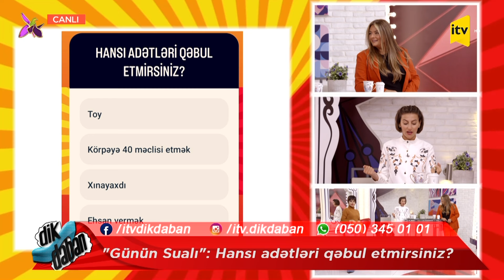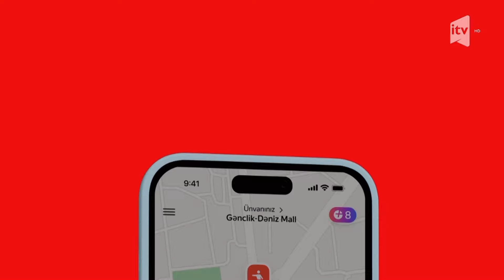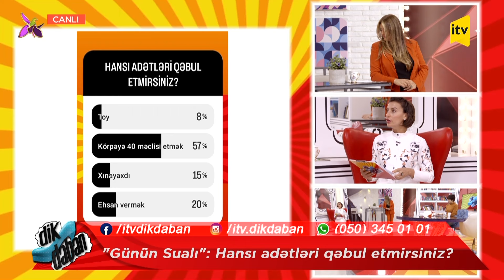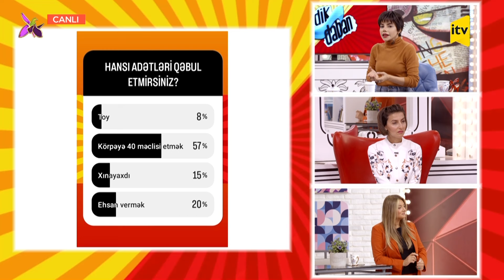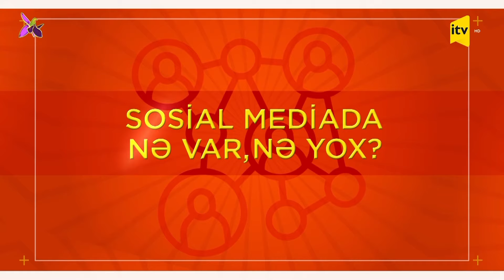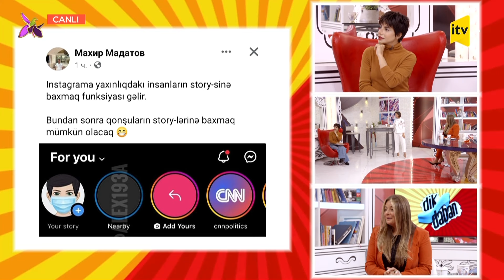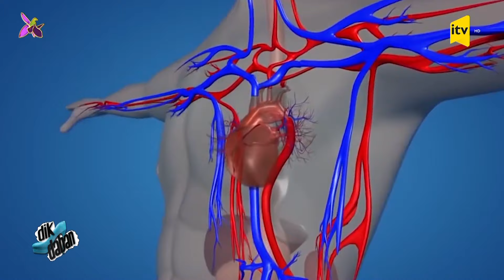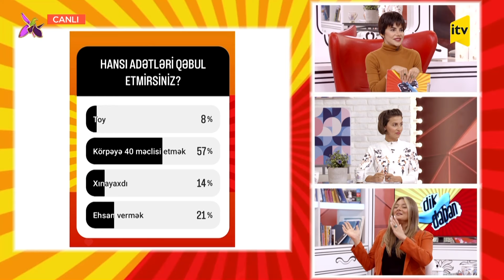Könül söhbət istər, qəhvə bəhanə... | Dikdaban | 25.10.2023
Könül söhbət istər, qəhvə bəhanə...
Qonaqlar:
Pərviz Dadaşov - “United Coffee Beans” şirkətinin təsisçisi və icraçı direktoru, kofe təlimçisi